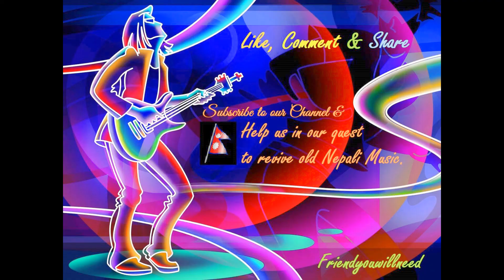Bhagera kaha-Tara Thapa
Bhagera kaha ho by Tara Thapa.